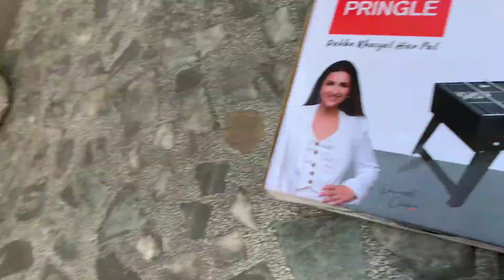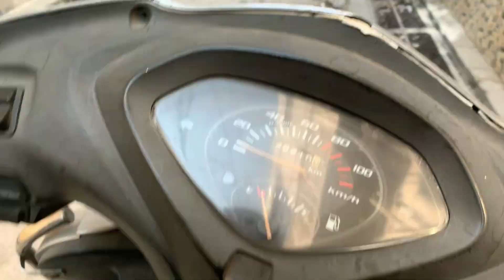Aaj Barbeque Griller Agaya😍 | Shopping ke liye gaye | Middie Boy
Hey Guys Welcome to my YouTube

channel here you can find some

awesome and Amazing content related

 to vloging Food Travel etc so please do